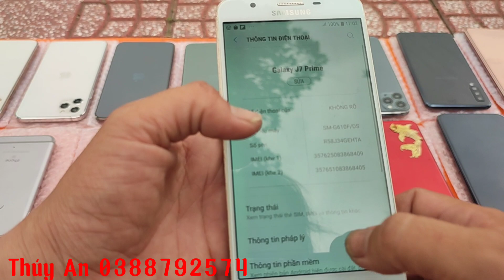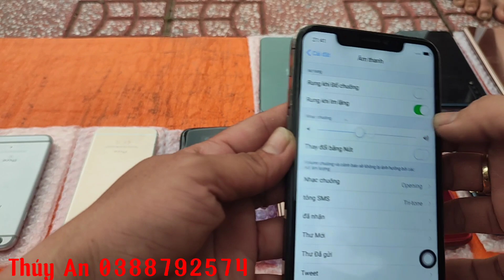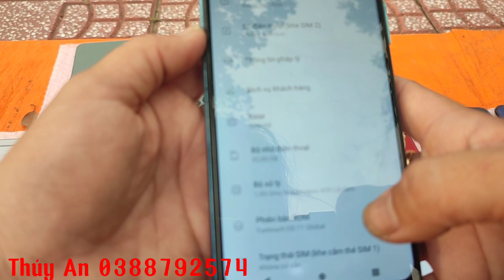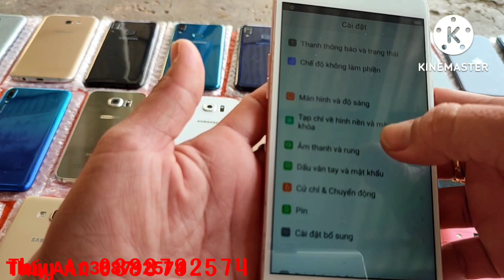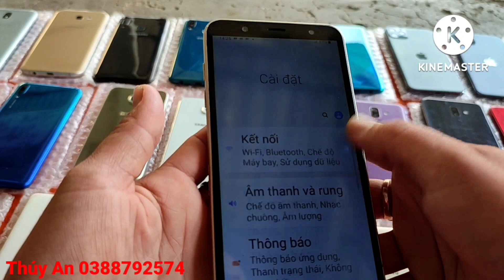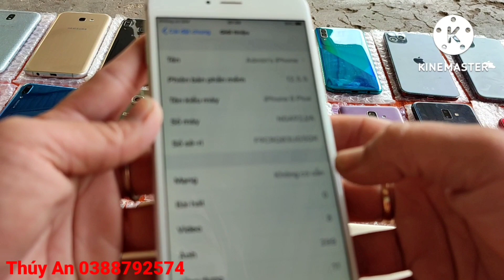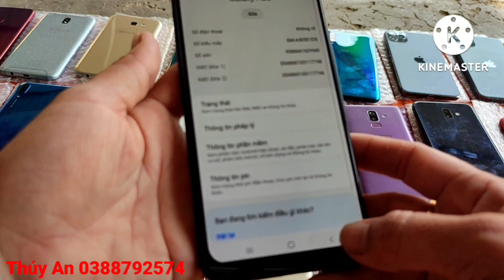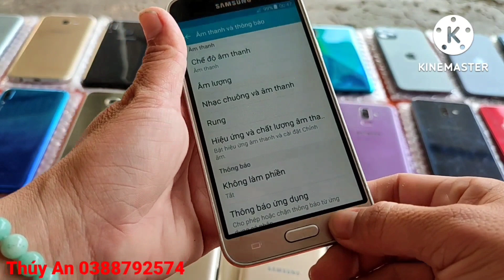Bán Điện Thoại Cũ Rẻ Tân An|Zalo0388792574 |31/07/2022|Samsung Chính Hãng Máy Tính Bảng Học ONLINE